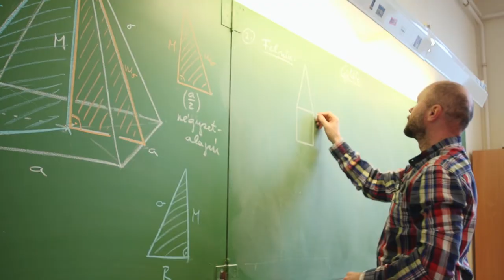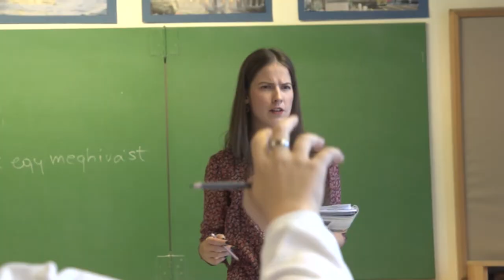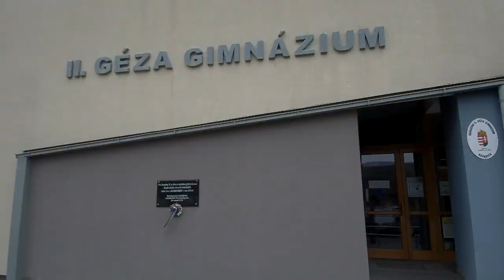Iskolalátogató - II. Géza Gimnázium, Bátaszék